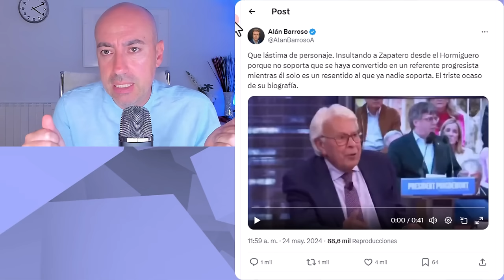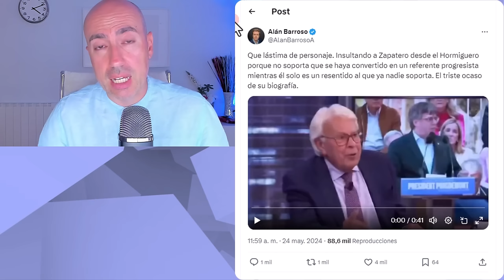📛 LO MEJOR DE FELIPE GONZÁLEZ EN EL HORMIGUERO DE PABLO MOTOS 📛 Del declive del PSOE a LA PSOE